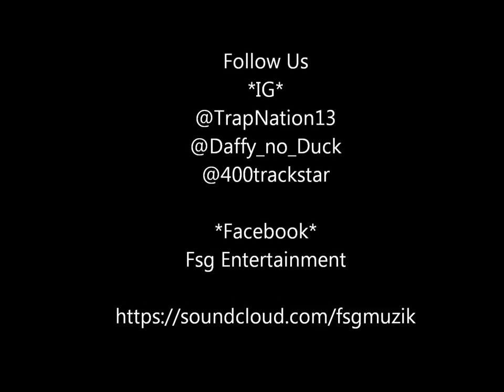F.S.G ENT Who Fighting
F.S.G. ENT Only The Beginning -Coming Soon copy rights reserved